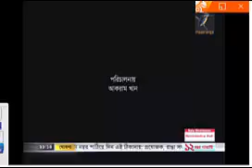BANGLA NEW NATOK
BANGLA NATOK